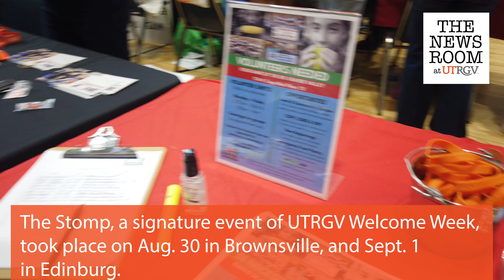UTRGV students at The Stomp 2022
UTRGV students at The Stomp, one of the largest events of the year for student organizations, giveaways, and fun activities.